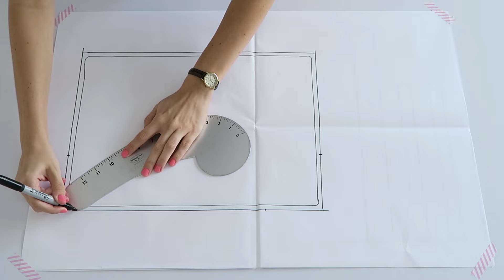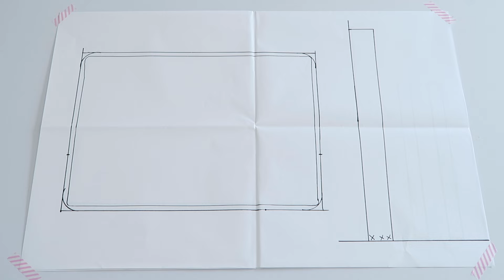DIY REGRESO A CLASES! - FUNDA LAPTOP